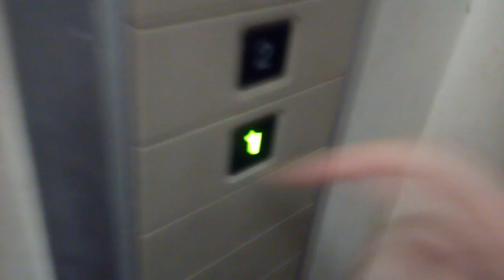東芝エレベーター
松山市のプラスワンビルにあります。
メーカー:東芝
設置年:1982年 (？)
定員:4名
積載:300kg
キャンセル機能:なし
アナウンス:なし
戸閉ブザー:なし
到着ベル音:なし
ボタン確認音:なし
停止階:1.2.3.4
停止可能階:1.2.3.4